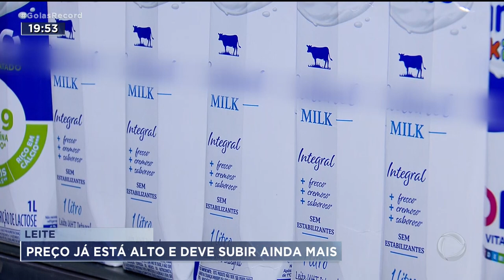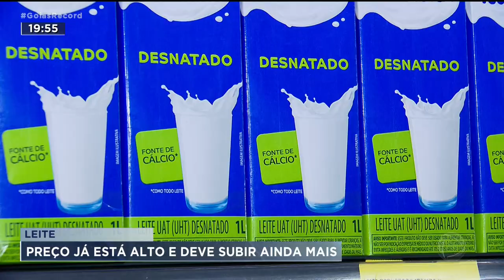LEITE: PREÇO JÁ ESTÁ ALTO E DEVE SUBIR AINDA MAIS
PRODUTORES DE LEITE RECLAMAM QUE ESTÃO PAGANDO PRA TRABALHAR. É QUE O PREÇO QUE ELES RECEBEM DA INDÚSTRIA TÁ BAIXO DEMAIS. MUITOS ATÉ DESISTEM DA ATIVIDADE.